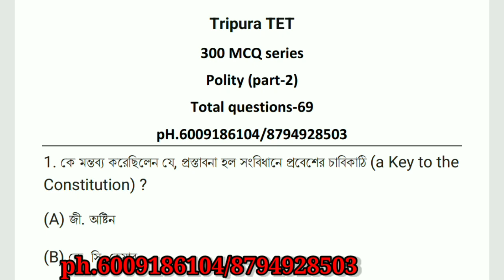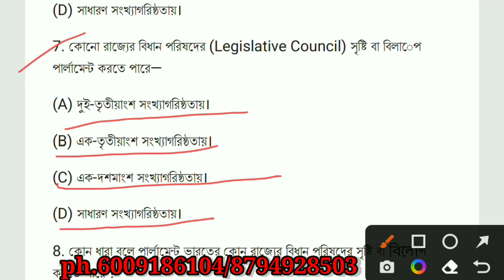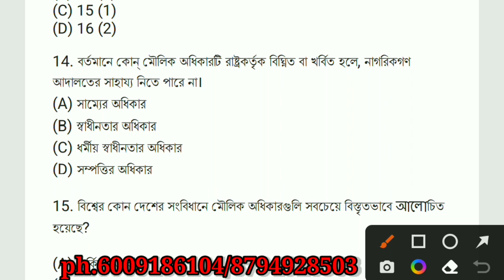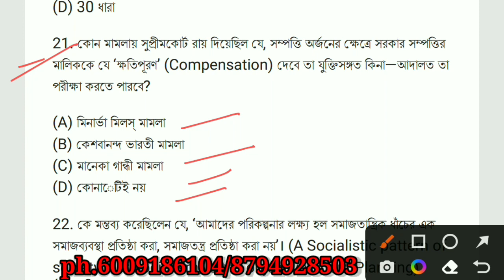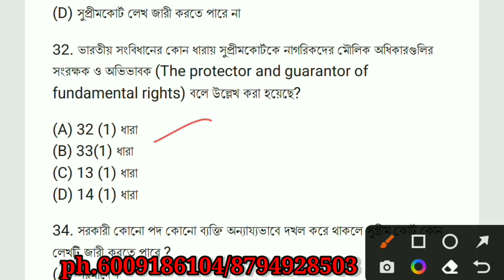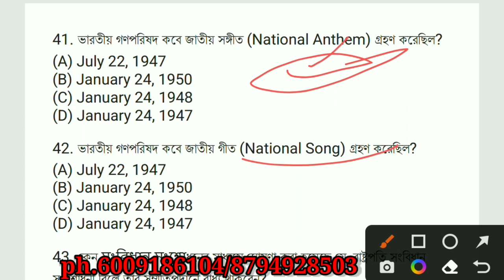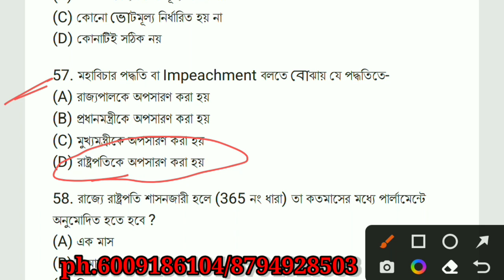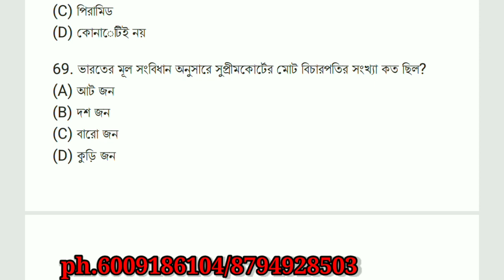সময় উপযুক্ত ব্যাচ- 1800 MCQ || Polity- 300 MCQ || Part-2 , Total MCQ-69